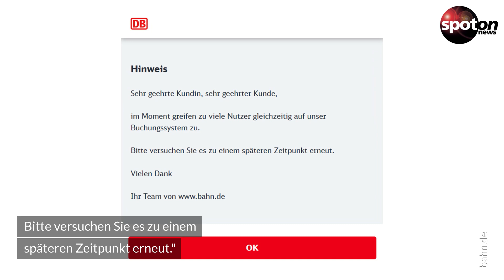49-Euro-Ticket: Hohe Nachfrage legt DB-Server lahm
Das 49-Euro-Ticket ist gestartet - und sorgt für technische Probleme: Die hohe Nachfrage überlastete den Server der Deutschen Bahn. Zeitweise war kein Ticketkauf mehr möglich.